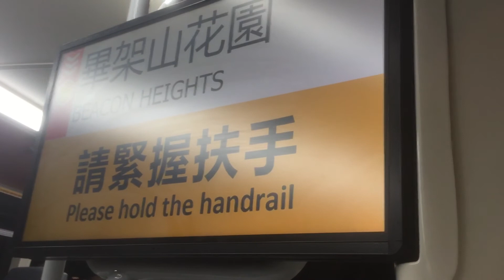九巴259D - 畢架山花園＋請佩戴口罩 報站